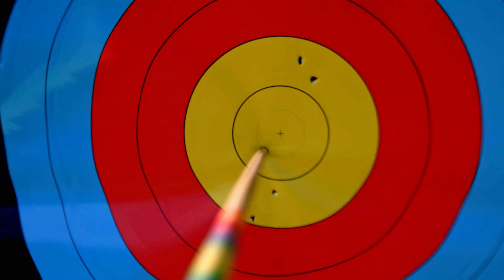King Keraun Attempts to Become An "Archery Master" | That White People Sh*t | Fuse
On this week of 'That White People Shit', King Keraun immerses himself in archery. Find out if he becomes "archery master" or if he's at the beginner stage.

Be sure to check out ''That White People Shit' Sundays at 1130P ET only on Fuse.

Comedian King Keraun Harris is on a journey of discovery, fully immersing himself in white culture. Competitive dodgeball and curling to latte art and rock-a-billies – his mission is to understand why white people do what they do.